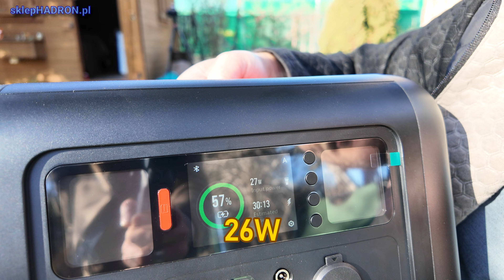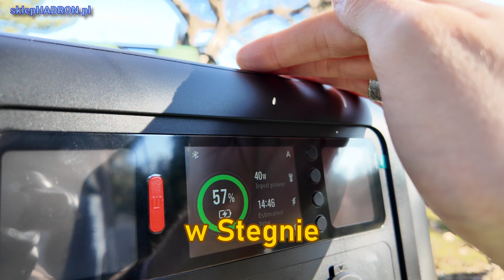Czy Stacja Zasilania Tera1000 z panelami fotowoltaicznymi zaparzy kawę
Stacja Zasilania Tera1000 od 70mai, może być całkiem sprawnym i wydajnym źródłem zasilania, na działce, na kempingu, w kamperze, w samochodzie serwisowym, właściwie wszędzie tam gdzie nie ma dostępu do prądu a Ty go akurat potrzebujesz. Pojemność 1000Wh, ciągła moc 1200W i chwilowa 2400W sprawia że zasilisz nią bardzo duże spektrum odbiorników, od telefonów komórkowych przez elektronarzędzia, oświetlenie czy nawet sprzęt AGD. Ten duży ale ciągle przenośny powerbank może być doposażony w panele fotowoltaiczne, które potrafią, w dobrych warunkach, wygenerować 110W mocy co pozwoli naładować Tera1000 do pełna w 10 godzin.